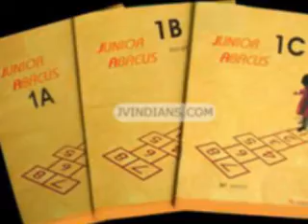Junior Abacus Book supply ct 9841023115